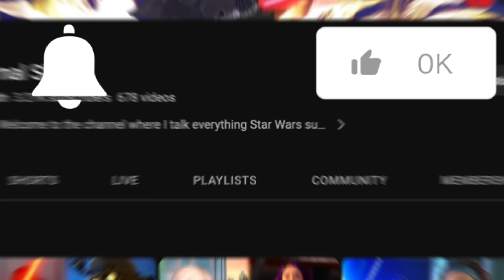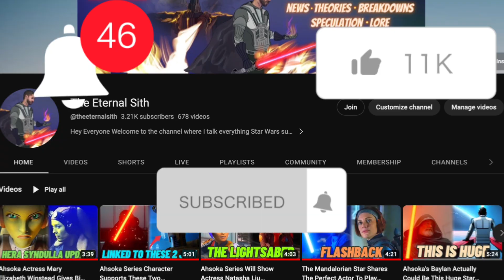Today We Mourn The Loss of The Legend Ray Stevenson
Ray Stevenson, the Irish actor who starred in films like “Punisher: War Zone,” “King Arthur,” the “Thor” films and shows like HBO’s “Rome” and the upcoming “Ahsoka” series,” died on Sunday in Italy, Variety has confirmed with his publicist. He was 58.

Tier 1:  Eternal Sith Club